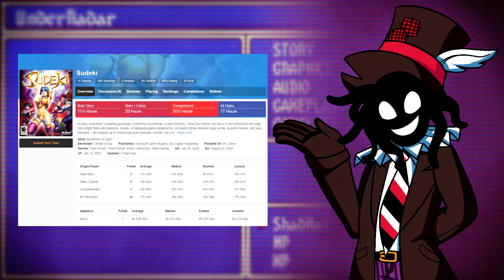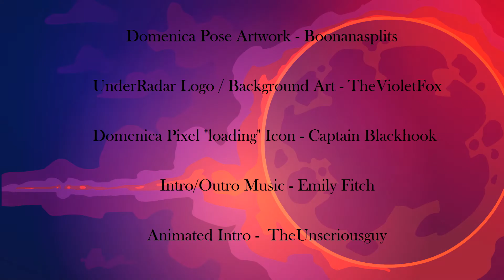UnderRadar: Episode 40 - Sudeki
My first Xbox title spotlight, so I had to jump in with a cool RPG to start!